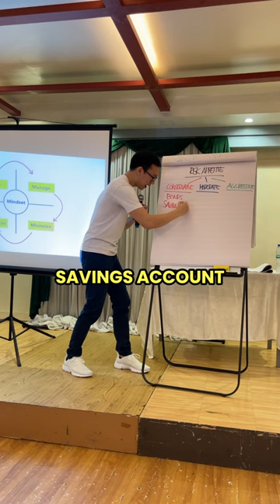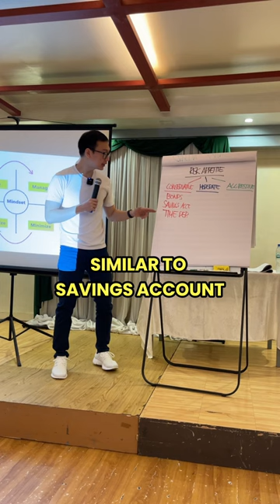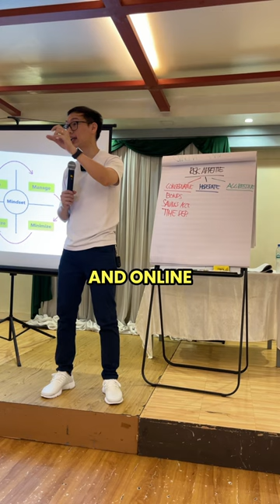Conservative investment platforms